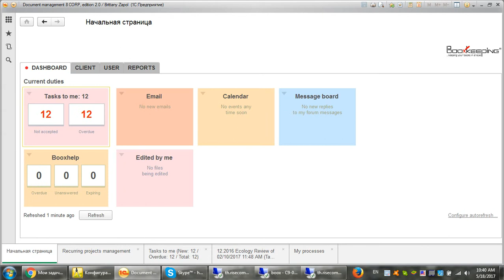How to remove project tasks.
First of all copy the name of the task, go to My processes and stop the process.